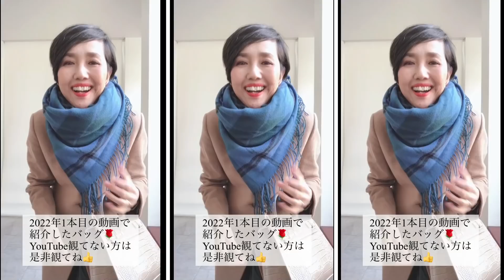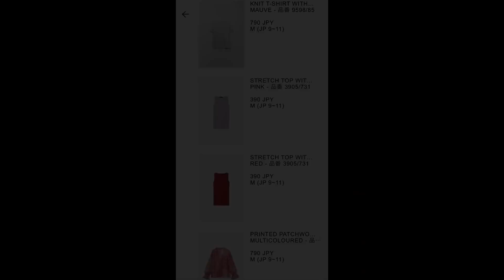【ZARA / UNIQLO 値下げ７９０円で大人高見えコーデ】先日ZARAのセールに行った時のリアルコーデとセールで購入した７９０円アイテムを高見えで着こなせるコーデを紹介しています。激安でも高見え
@Otomato Beauty
最近、寒いし、オミクロン株にも警戒中のOTOMATOです。

今回は、ZARAとUNIQLOで値下げされている激安７９０円商品を使った着回しコーデをお届け。その他、購入できるものを下にリンクを貼っておきます！

★動画で使用している購入可能な商品のリンク★

挨拶のOOTD

●やわらかタートルネックシャツ　ZAKKABOX　ミント着用
●ベルベットジャケット　ZARA　以前のもの
●ピアス　Enklar　現在同じものは購入できないようです。

OOTD

●着ごこちやわらかリブタートルニット　zakka box　ミント着用

　その他の着用品は以前のものです

コーデ１

●ZARAのピンクのブラウスはオンライン上にないです。店舗のみのようです。

●ワイドパンツ　COCA　ロング、ショートから選べます。赤のロング丈を着用

●フェイクファーコート　ZARA　以前のもの

●キルティングチェーンバッグ　全５色　Lサイズ　リアルレザーでシャネル風

コーデ２

●ワイドパンツ　DoClasse　以前のもの

コーデ３

●UVカットスーピマコットンクルーネックカーディガン　M着用　UNIQLO
　着用のものは店舗での購入品

●ブレザー　ZARA　以前のもの

●バッグ　Elura　とても軽量で、中に仕切りポケットあり。便利です。

★楽天ROOM★
上記のリンク以外でもたくさん買ってよかったものをROOMに集めております。是非、ご覧くださいませ！いつもご購入いただきありがとうございます！

●すべてのソーシャルメディアのリンクはこちらです！

●音声配信 stand.fm　　こちらはアプリをダウンロードしてお聞きください。 　いわゆるラジオみたいなものです^^
otomato3 「セミリタイアyoutuberのゆるい話」 仕事を早期退職してセミリタイア生活のOTOMATOの今の最大の関心事がこちらのチャンネル。

【Otomatoについて】 私、Otomatoは２０２０年３月末で高校英語教師を退職。教師歴２５年、その他企業での職歴あり。正社員、派遣社員、嘱託、非常勤と働く形態も多く経験。現在はセミリタイア生活中。主にYoutube、SNSの発信を中心にフリーランス活動をしています。